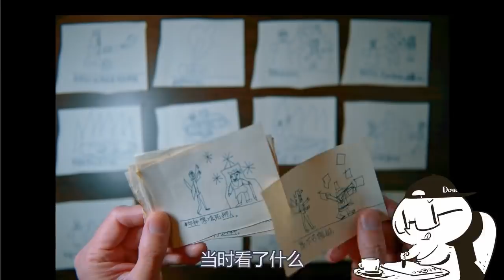【抖抖村】尬的法令纹都加深了!专业画手自曝30年羞耻黑历史|You Cringe You Lose! Professional Artist Fixes Shit Kids Drawing/Manga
在以前10种绘画训练法中，有一种叫“重画黑历史练习法”。趁这个快乐的节日和村民们一起观看20多年前村长小屁孩时期
超羞耻，超尴尬黑历史作品！最后选一作最令人鼻孔放大的狗屎作，用专业分镜重新演绎，抖叽~